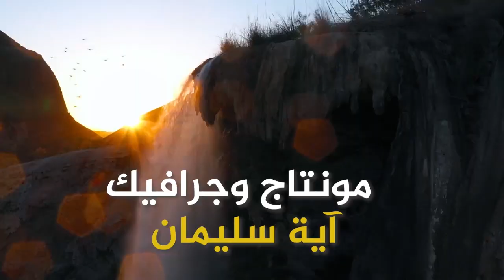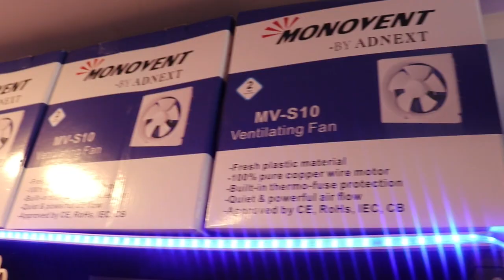خطوات أردنية - مؤسسة مراد دندن وأولادة للأنارة والكهربائيات ومواد البناء - السيد ادهم دندن